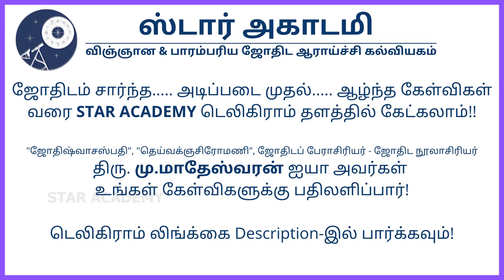நீச்ச கிரகம், வக்கிர அஸ்தங்கமானால் பலன் எப்படி இருக்கும்? | மு.மாதேஸ்வரன் | SANDHEGA NIVARTHI - 203